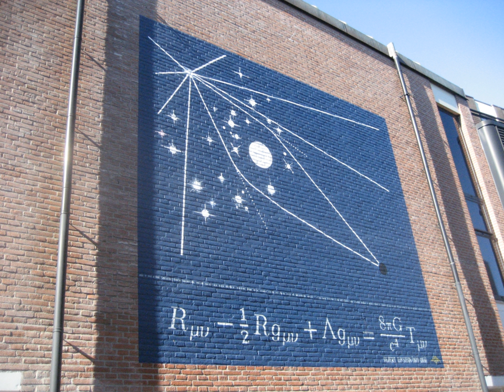Einstein field equations | Wikipedia audio article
This is an audio version of the Wikipedia Article:
Einstein field equations

- Socrates

SUMMARY
The Einstein field equations (EFE; also known as Einstein's equations) comprise the set of 10 equations in Albert Einstein's general theory of relativity that describe the fundamental interaction of gravitation as a result of spacetime being curved by mass and energy. First published by Einstein in 1915 as a tensor equation, the EFE relate local spacetime curvature (expressed by the Einstein tensor) with the local energy and momentum within that spacetime (expressed by the stress–energy tensor).Similar to the way that electromagnetic fields are determined using charges and currents via Maxwell's equations, the EFE are used to determine the spacetime geometry resulting from the presence of mass–energy and linear momentum, that is, they determine the metric tensor of spacetime for a given arrangement of stress–energy in the spacetime. The relationship between the metric tensor and the Einstein tensor allows the EFE to be written as a set of non-linear partial differential equations when used in this way. The solutions of the EFE are the components of the metric tensor. The inertial trajectories of particles and radiation (geodesics) in the resulting geometry are then calculated using the geodesic equation.
As well as obeying local energy–momentum conservation, the EFE reduce to Newton's law of gravitation where the gravitational field is weak and velocities are much less than the speed of light.Exact solutions for the EFE can only be found under simplifying assumptions such as symmetry. Special classes of exact solutions are most often studied as they model many gravitational phenomena, such as rotating black holes and the expanding universe. Further simplification is achieved in approximating the actual spacetime as flat spacetime with a small deviation, leading to the linearized EFE. These equations are used to study phenomena such as gravitational waves.